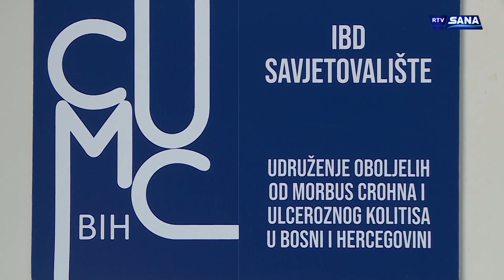Hronika Sana 26.8.2023.